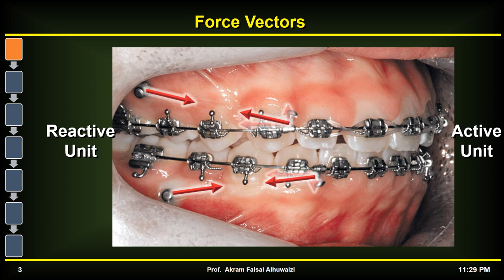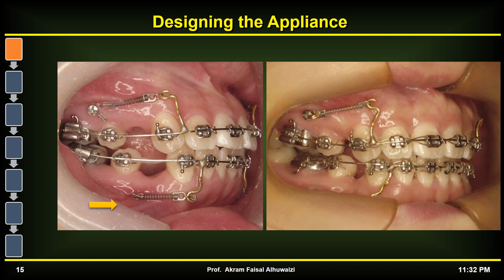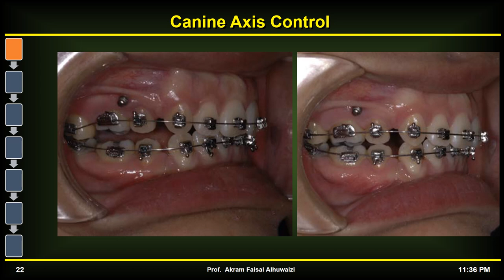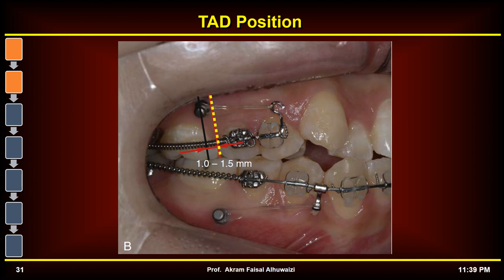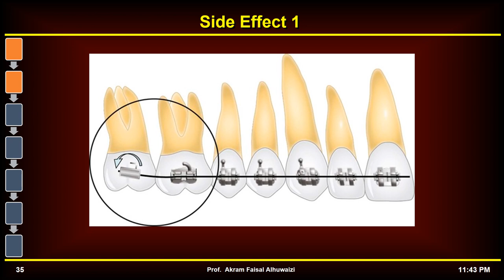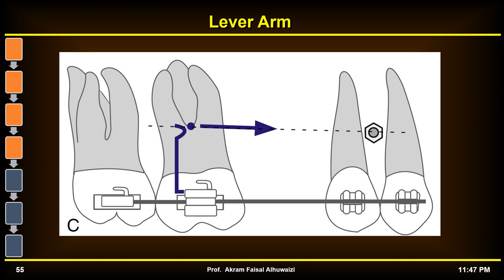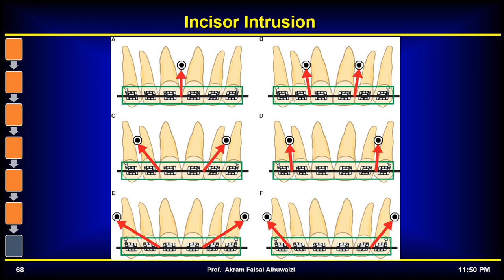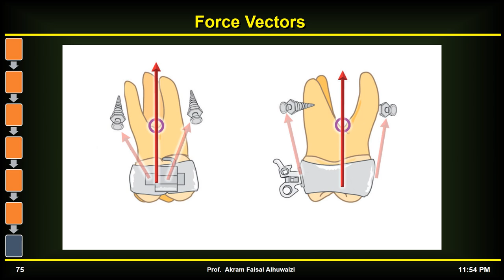TADs 2018 Part 6 Clinical tips and biomechanics (Live in Arabic)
The sixth part of the series on TADs (Orthodontic mini implants) deals with clinical tips and biomechanics.